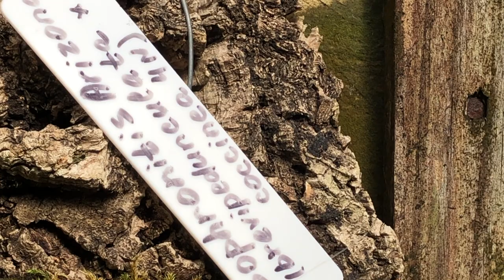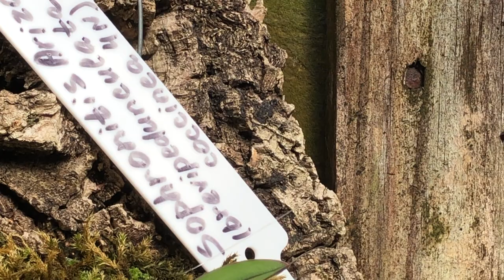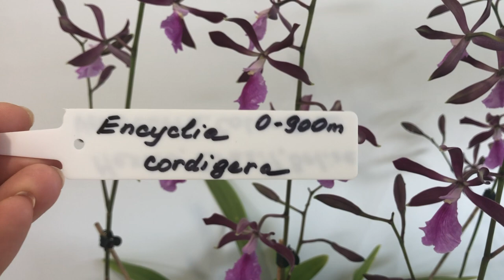Цветение Орхидей (1) Ноябрь 2022